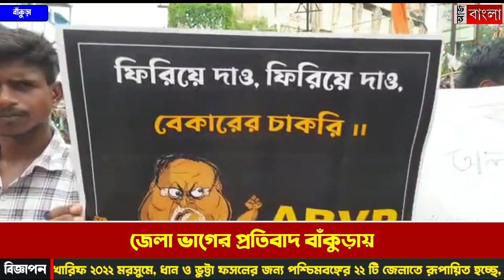জেলা ভাগে বিক্ষোভ বাঁকুড়ায়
মা সারদার জেলাকে আলাদা করা যাবে না, এই দাবিতে তুমুল বিক্ষোভ বাঁকুড়ায়